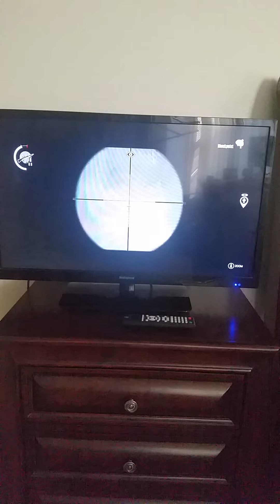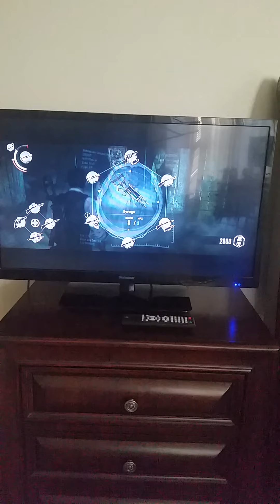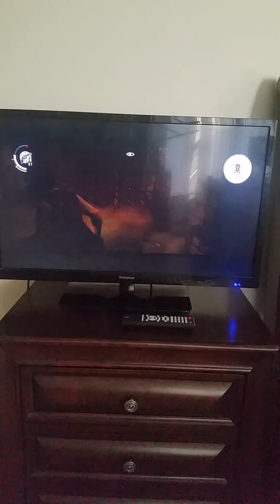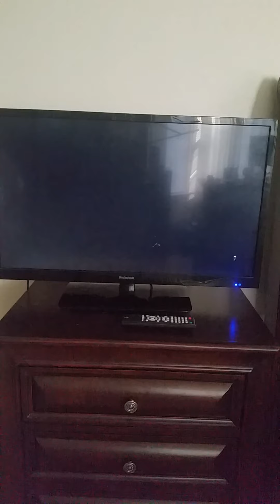The Evil Within Let's Play Part 29